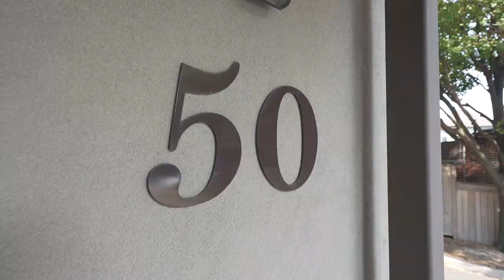50 Murray St W Hamilton